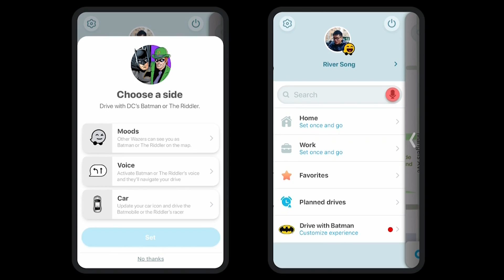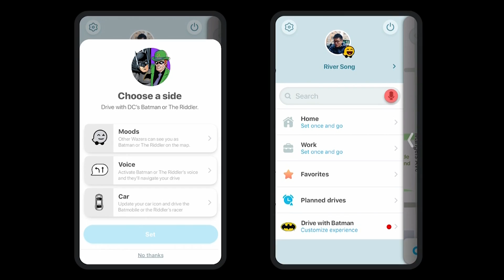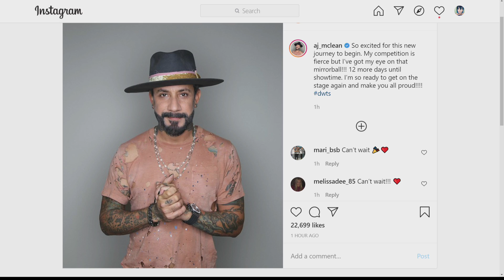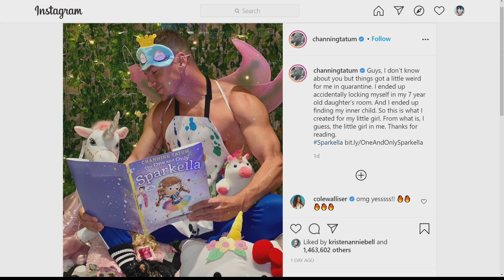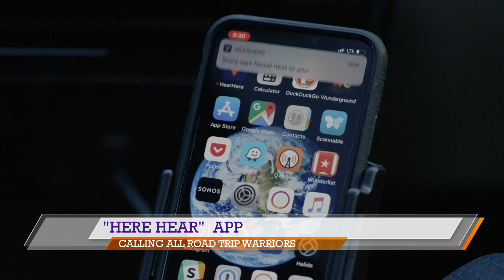Good Day NWA: Tyler Perry Joins an Elite Club